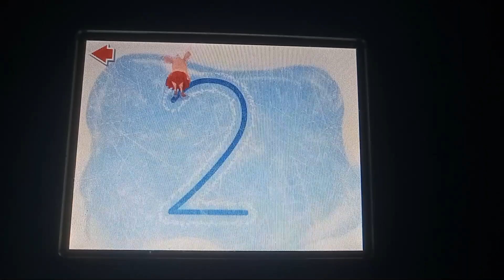LeapFrog Explorer - Olivia Part 5 - Star Figure Skater